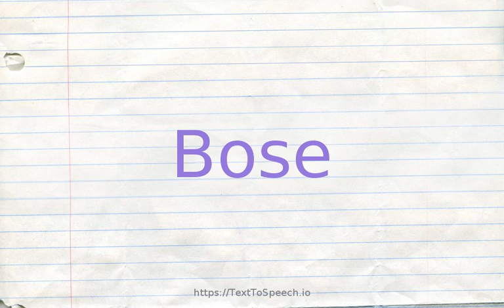How to pronounce bose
Bose definitions:
    (n): Indian physicist who with Albert Einstein proposed statistical laws based on the indistinguishability of particles; led to the description of fundamental particles that later came to be known as bosons